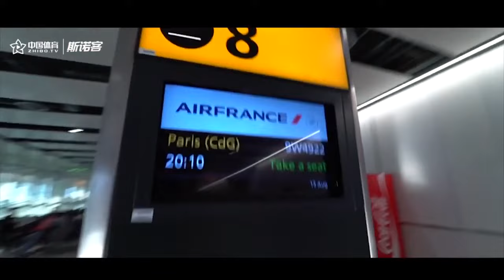【斯諾克】奥沙利文｜历史第一人！奪得世锦赛第七冠只愿享受比赛